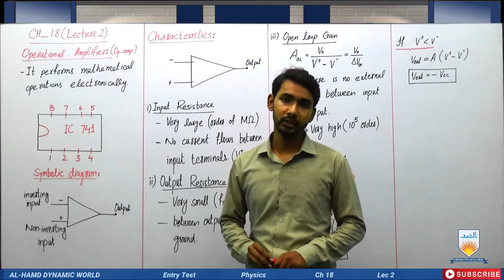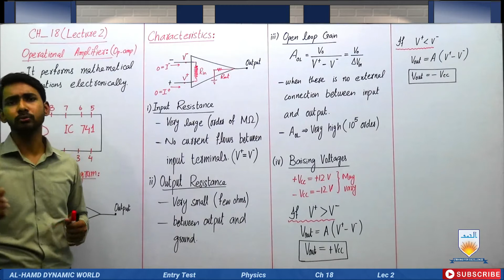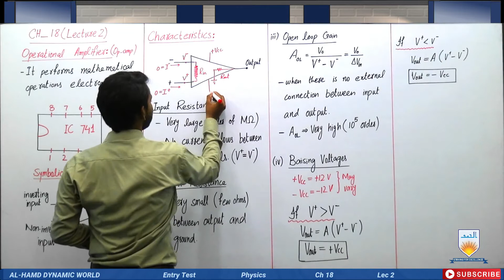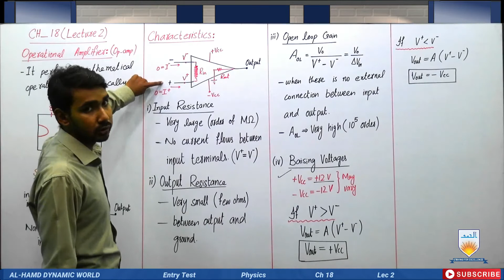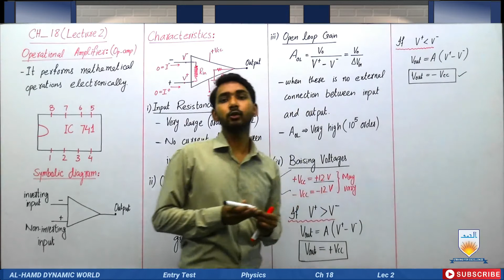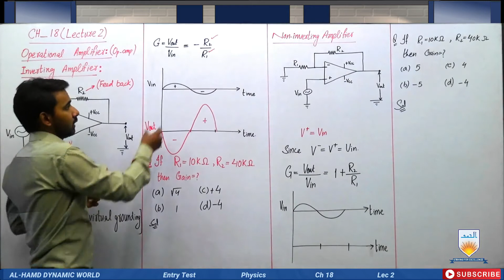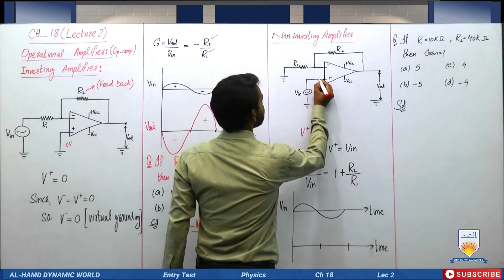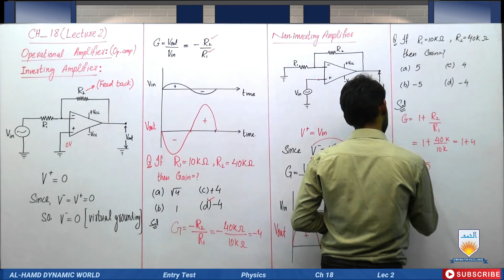Physics Ch 18 lec 2 Operational Amplifier(Urdu/Hindi)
Entry Test Physics Ch 18 lec 2 Operational Amplifier